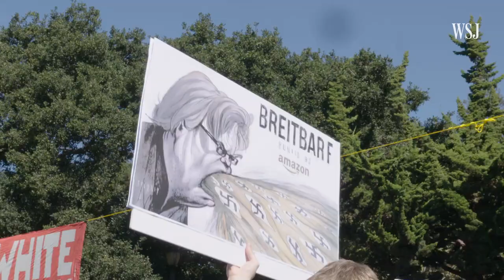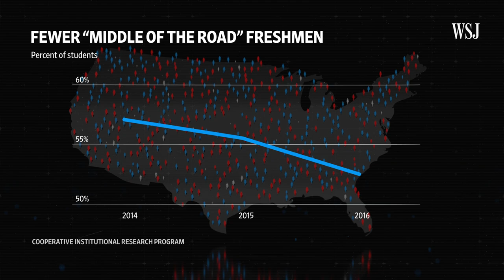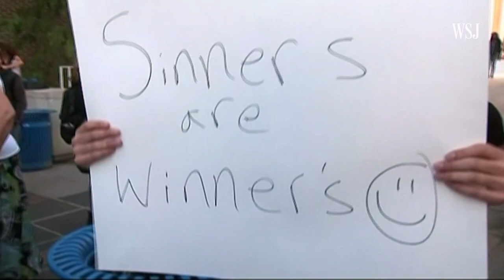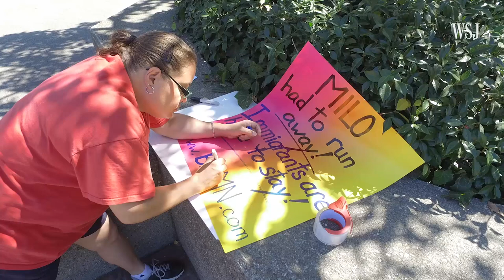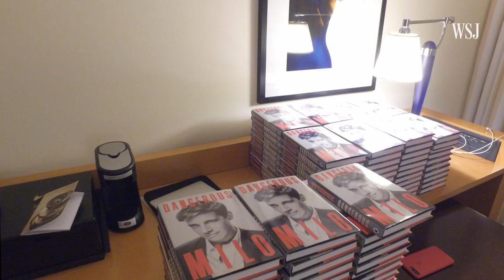Free Speech: Colleges in the Crossfire | Moving Upstream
Born on college campuses, free-speech debates have returned, leaving students, faculty and administrations caught in the crosshairs. WSJ’s Jason Bellini goes back to class to see why some students have had it with free speech.